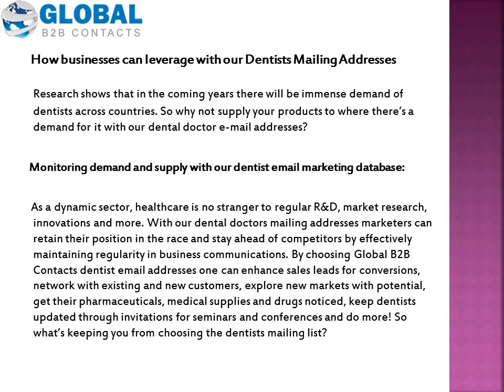DENTISTS & DENTAL PROFESSIONALS EMAIL LISTS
Email Mailing Lists of UK, USA and EU Dentists and Dental Surgeries with accurate and up to date Email Addresses plus Postal Addresses - Dentist Email List

9030 Charlotte Street
Kansas City
Missouri 64131